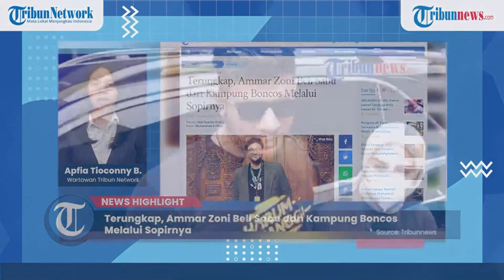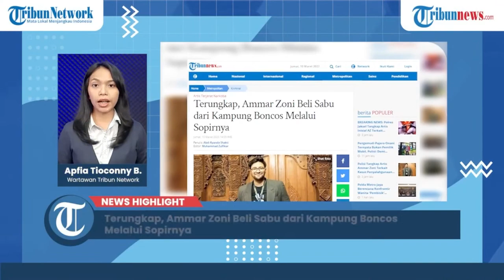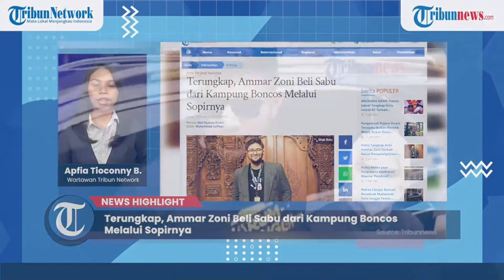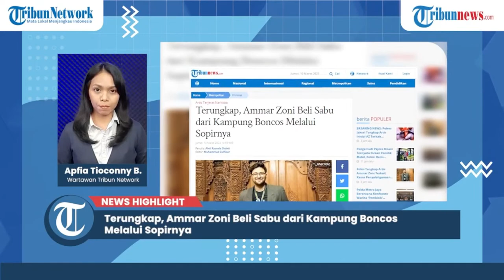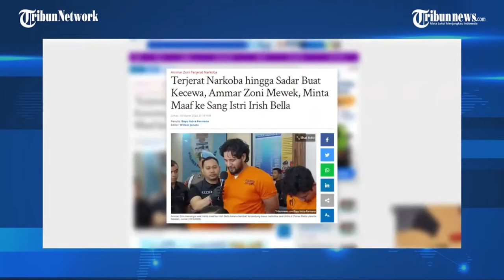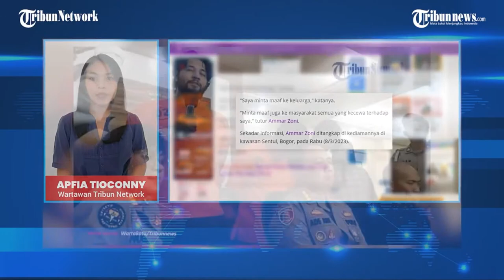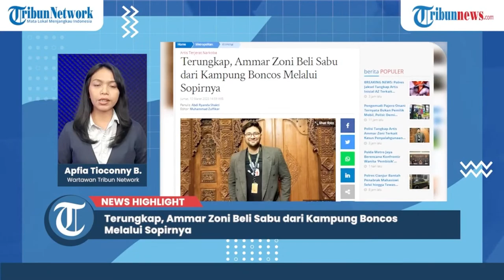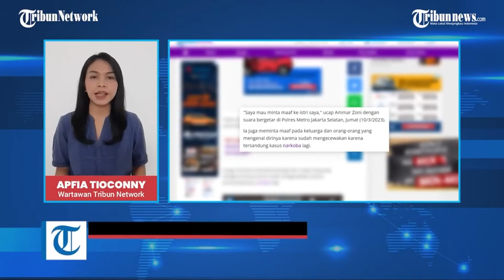🔴Ammar Zoni Menangis karena Kembali Terjerat Narkoba, Bikin Kecewa Istri dan Buat Malu Sang Ayah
TRIBUN-VIDEO.COM - Ayah Ammar Zoni, Suhendri Zonu mengungkap kekecewaannya lantaran sang putra kembali tersangdung kasus narkoba.

Ia mengaku malu lantaran saat ini Ammar Zoni telah memiliki istri dan anak.

Kekecewaannya ini diungkapkan Suhendri di Polres Metro Jakarta Selatan, Sabtu (11/3/2023).

Diketahui, Ammar Zoni sempat tersandung kasus yang sama enam tahun yang lalu.

Sebagai seorang ayah, Suhendri malu melihat tindakan putranya itu.

Mengingat sang putra sudah menikah dengan Irish Bella dan dikaruniai dua orang anak.